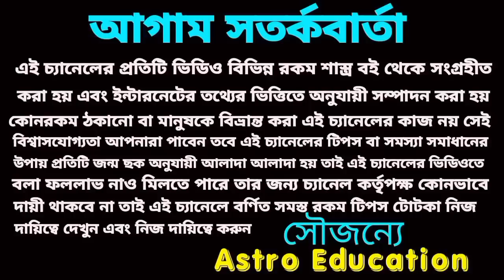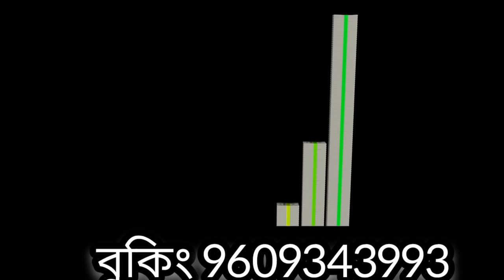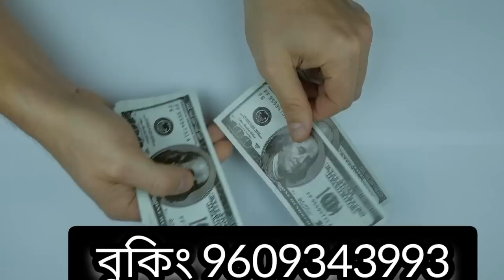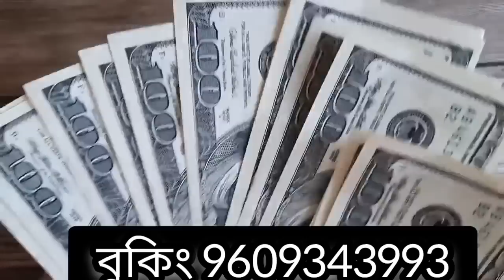6 April 2023 gift for 5 Rashi!